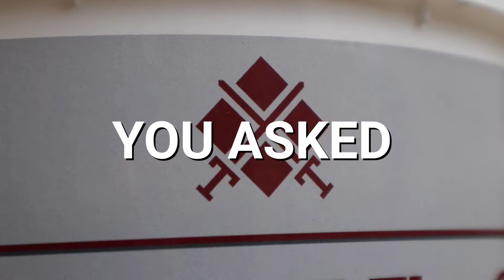NEW FUGA-PAVE 5kg Grout Buckets | Tilers Tools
You asked, we listened.

We are delighted to announce that our FUGA-PAVE Flex CH grout is now available in convenient 5kg buckets. Our Flex CH grout has many benefits including:​

- Available in 5kg buckets or 20kg bags
- Grout joints from 2mm to 20mm wide
- External and internal use
- Revolutionary hybrid cement formula
- Environmentally friendly
- Easy to apply and wash off the surface of the flag
- Zero efflorescence
- Long-lasting, easy to clean and maintain
- Naturally, anti-bacterial allowing easy cleaning
- UV colourfast
- Cement hybrid formula which gives product longevity and durability
- Range of five popular colours; light grey, medium grey, anthracite, limestone and jasmin

Our Flex CH grout makes up the complete FUGA-PAVE ABC external fixing system which has been formulated for landscaping professionals and is ideal for use when installing porcelain, natural stone, cementitious flags, cobbles, or in fact any external installation.

FUGA-PAVE ABC is very simple to use. Just mix Part A (hybrid mortar cement) with suitable clean grit sand and water. Part B (slurry primer) and Part C (hybrid grout) are each mixed with clean water. No other additives are required. This complete system offers various cost and installation benefits, beating the traditional system.